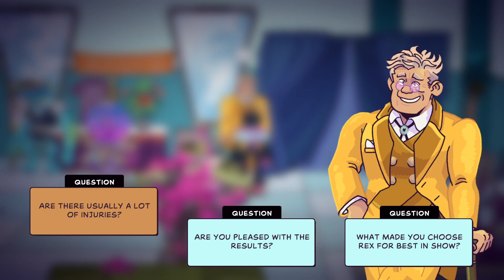TIMES & GALAXY / A Deeper Delve!